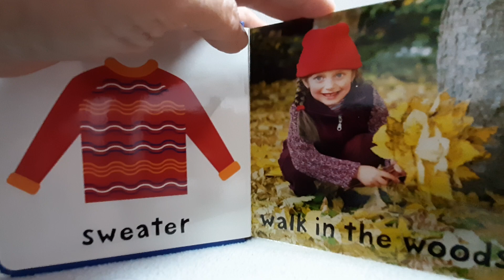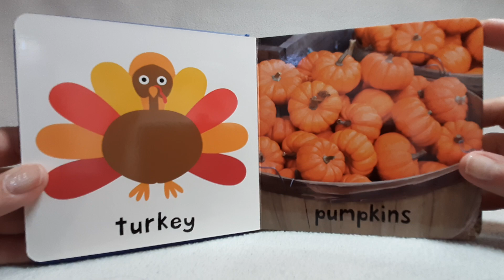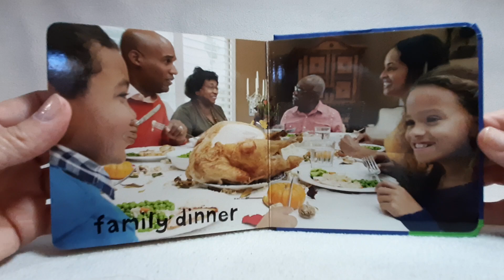Happy Thanksgiving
A book about Thanksgiving for the youngest among us. Enjoy!